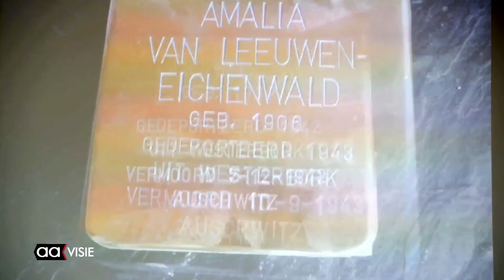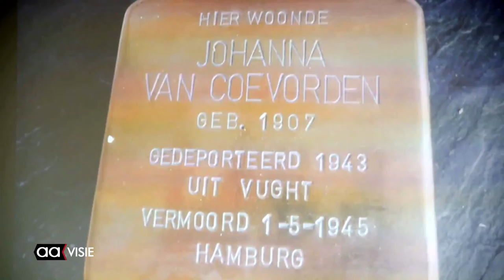Twintig nieuwe Stolpersteine in Almelo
Twintig Stolpersteine werden toegevoegd aan de bestaande en zondagmiddag tijdens een sobere ceremonie in het stadhuis ingewijd.
Namens de werkgroep Stolpersteine sprak Louk Mendels. De namen voor wie de Stolpersteine werden geplaatst werden opgelezen door de leerlingen  Justin Noppers en Narco te Kortschot.

Eléon de Haas sprak het Kaddischgebed, waarna Gijs Stork namens de Almelose gemeenteraad, David Simon en Hans Krol woorden ter overdenking spraken. Klezmerband Kozmozh zorgde voor muzikale omlijsting.

Na de ceremonie vertrokken de aanwezigen voor een rondgang langs de twintig gelegde stenen.